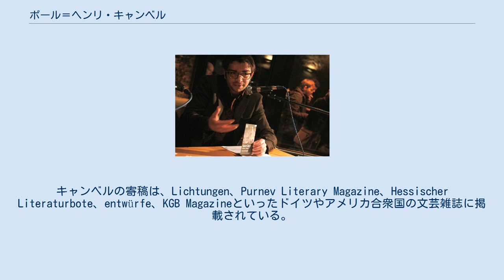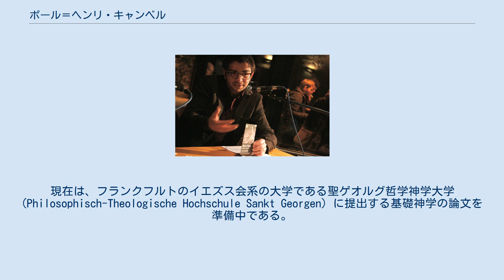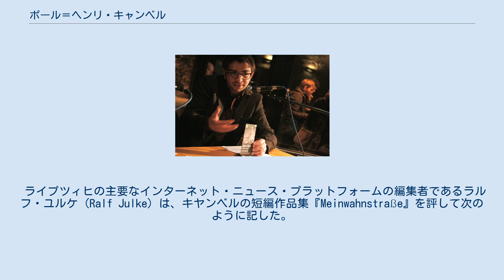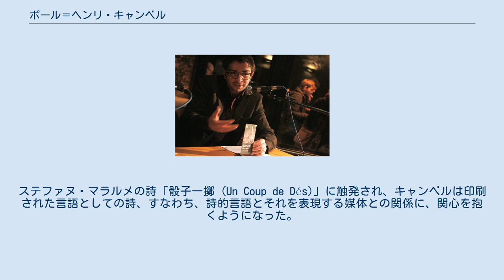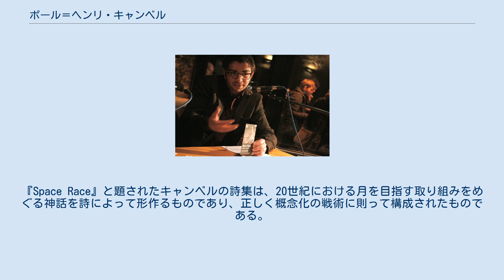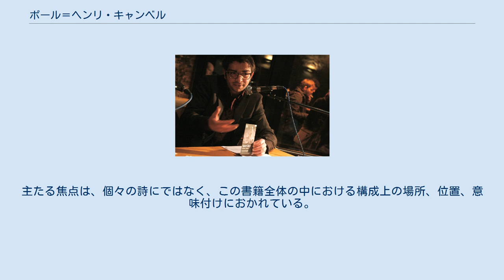ポール＝ヘンリ・キャンベル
ポール＝ヘンリ・キャンベル（Paul-Henri Campbell、1982年 - ）は、ドイツ系アメリカ人の著作家。
英語とドイツ語で韻文も散文も書く。
アイルランド国立大学メイヌース校とフランクフルト・アム・マインのゲーテ大学で、カトリック神学とともに、古典言語、特に古代ギリシア語を学んだ。
 キャンベルは作品を通して、現代の神話を探し求めている。
キャンベルは、自身の散文に対する姿勢を神話的リアリズムと称している。
キャンベルの寄稿は、Lichtungen、Purnev Literary Magazine、Hessischer Literaturbote、entwürfe、KGB Magazineといったドイツやアメリカ合衆国の文芸雑誌に掲載されている。
 キャンベルは、1982年にマサチューセッツ州ボストンで、元アメリカ陸軍士官の父とドイツ人看護婦の母の間に生まれた。
マサチューセッツ州で育った後、家族と一緒にドイツへ移り、バイエルン州で中等教育卒業試験（アビトゥーア）を終えた。
キャンベルは生まれながらにして、重い心臓病を患っており、24歳から心臓ペースメーカーを付けている。
また、10歳のときには、命に関わる脳腫瘍にかかり、ボストン小児病院で除去手術を受け、以降はてんかん症になっている。
現在は、フランクフルトのイエズス会系の大学である聖ゲオルグ哲学神学大学 (Philosophisch-Theologische Hochschule Sankt Georgen) に提出する基礎神学の論文を準備中である。
 キヤンベルの物語作品は、悲劇的な皮肉が随所に盛り込まれていることが特徴になっている。
そして、一見普通の登場人物たちと、話の展開が、解決し難い弁証法的関係を創り出してゆくことになる。
そうした状況のほとんどは野心と期待の相克の中から立ち現れる。
例えば愛のように、人間が誰しも共有する経験の周囲にある主題を中心に置くことは、キヤンベル作品の特徴となっている。
 ライプツィヒの主要なインターネット・ニュース・プラットフォームの編集者であるラルフ・ユルケ (Ralf Julke) は、キヤンベルの短編作品集『Meinwahnstraße』を評して次のように記した。
 経験されていることが、実のところ愛に関係しているのかどうか、まったくわからない（ような様々な状況がある）。
ひょっとするとこれは、強迫観念か、感情の経済的働きの欠陥か、妄想なのか。
本当の愛？ーいや、絶対に違う。
主題に関する限り、キャンベルの物語の多くは、レイモンド・カーヴァーの作品中にも見出されるものだろう。
しかし、カーヴァーの場合には、ここにある物語のようには展開しない。
なぜなら、キャンペルの話には、確固たる展開があるのだ。
そこには、何かしらの不安定な人間関係の物語だけではなく、底なしの空虚や深みに満ちた. 不安、というのは:　キャンベルの物語は明らかに結果がある。
それらは不安定な人間関係の物語だけではなく、底知れない空虚さ、不安、偽りの底が満ちあふれている。
さらに、最終的な破局への強烈な傾斜がある。
 キャンベルの詩作品は、あたかも一連のスナップショットのような、多数の美しい風景の印象を舞台とする、現代の神話に基づいている。
この点でキャンベルは、象徴主義の流れや、事物詩 (Dinggedicht) の立場に近い。
ステファヌ・マラルメの詩「骰子一擲 (Un Coup de Dés)」に触発され、キャンベルは印刷された言語としての詩、すなわち、詩的言語とそれを表現する媒体との関係に、関心を抱くようになった。
単語を構成する文字は、それが載っているページの表面とともに演じているのである。
こうしてキャンベルは、詩文にとって重要な構成要素として、言語の物質性（文字の物質性）に光を当てようとしている。
このため、キャンベルの詩作品は、孤立した作品としてではなく、大きな詩的運動の一部として提示され、ひとつの主題の下に、一群の詩が創作され、1冊の本が編まれる。
キャンベルの詩作の主題には、ポンティアック・ファイヤーバード・トランザムや、ニューヨーク地下鉄のAライン、ディルド、スピード・デートなどが取り上げられる。
無駄な詩作を避けるために、キャンベルは自らの詩作品を、より広範な枠組の中で概念化しょうとしている。